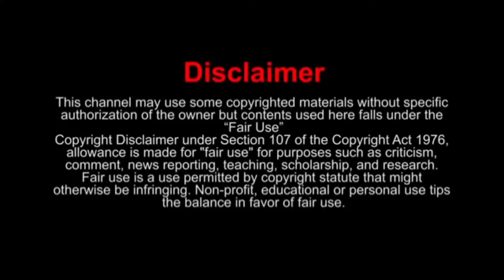সৌদি আরবের সবচেয়ে দর্শনীয় স্থান, যেখানে না গেলে জীবন বৃথা __ tourist places of Saudi Arabia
আমাদের ভিডিও ভালো লাগলে আমাদের চ্যানেলের
অন্য ভিডিও গুলো দেখুন এবং লাইক, শেয়ার,

Thanks.
@Cryptic Studio